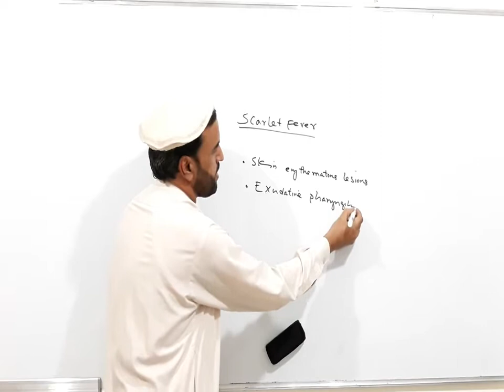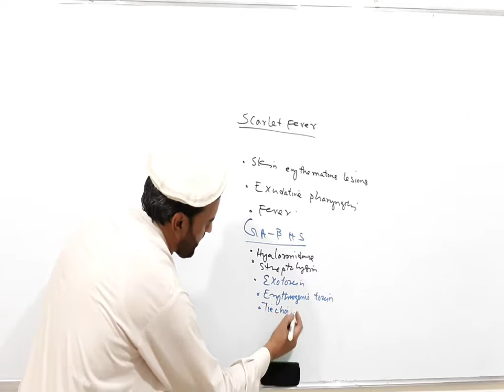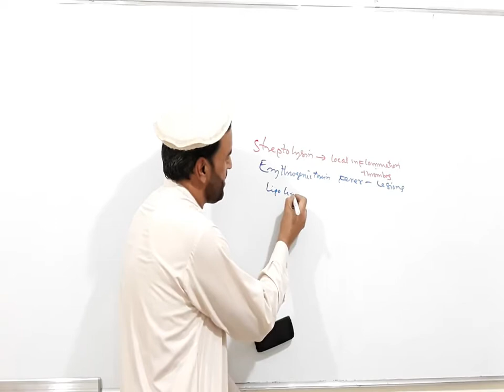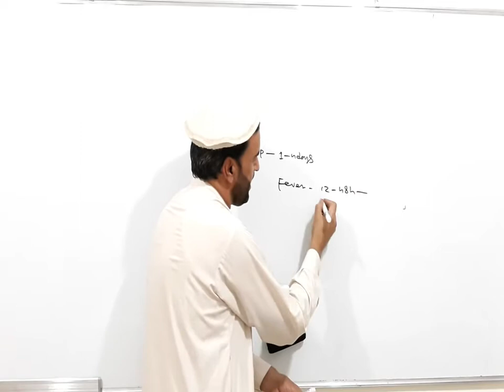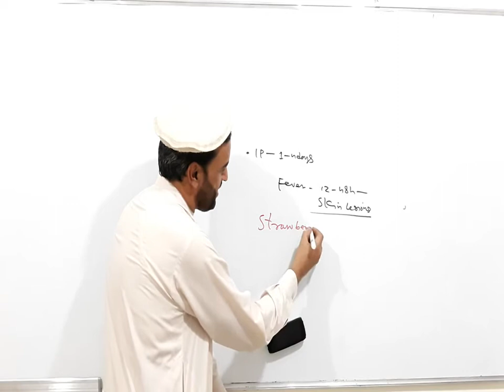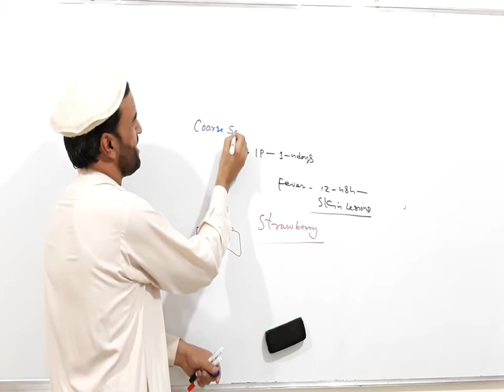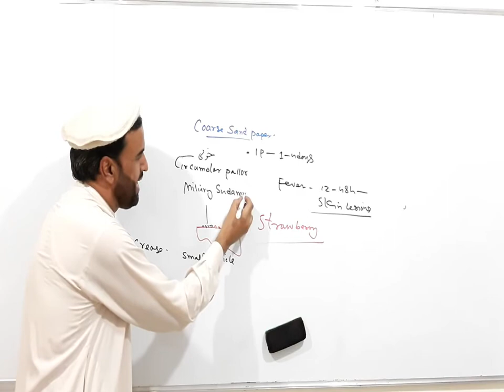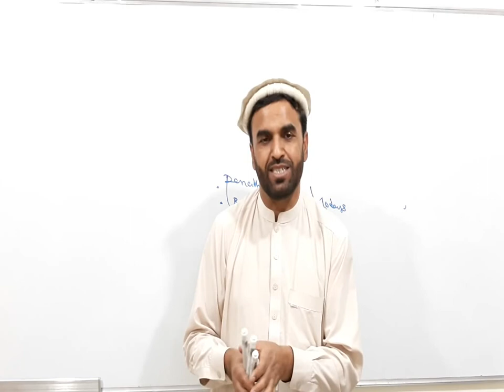5S2 pediatric L20 sections A,B,C,D,E,F Dr Ihsanullah SCARLET FEVER